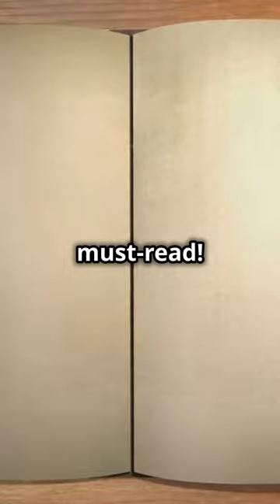The Tales of Beedle the Bard by J.K. Rowling | Quick 1-Minute Summary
Discover the magical world of "The Tales of Beedle the Bard" by J.K. Rowling in just one minute! This enchanting collection of wizarding fairy tales offers timeless stories filled with magic, morality, and adventure. Learn about the beloved tales that have captivated readers of all ages. Watch our quick summary and immerse yourself in the magical lore today!